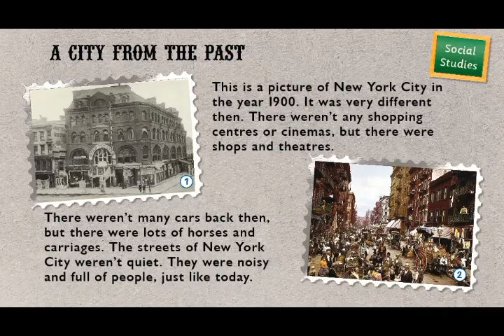English Year 3 Page 79